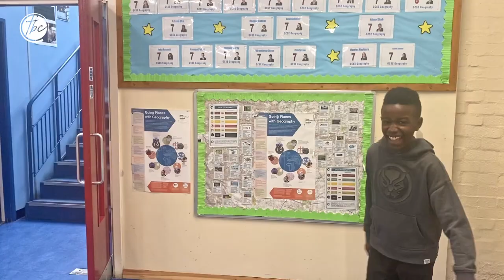MB - 20/03/2024 - Refresh - Pt.1 Refreshing our vision - Chris Scott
Welcome to our Midweek Broadcast. Dawn is your host today. This is an 'extended' broadcast today because on Sunday Ps Chris began a two week emphasis on refreshing the Bridge vision and culture as a church. First he brought the word from Matt 28:19 re-emphasising our vision to reach restore and release, then he invited a number of our leaders up to the front for an open and passionate conversation about how that vision plays out in their area of ministry. We recorded this session too, so the broadcast is a little longer than usual, but well worth a listen! We hope you enjoy your time with us today.